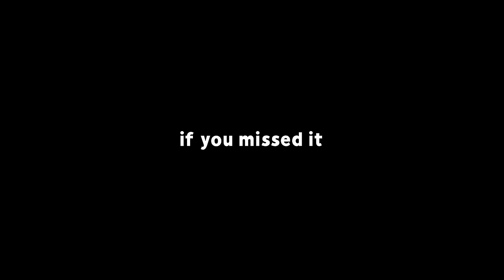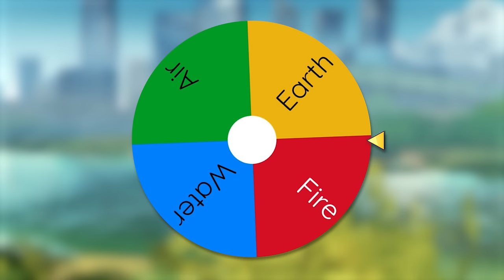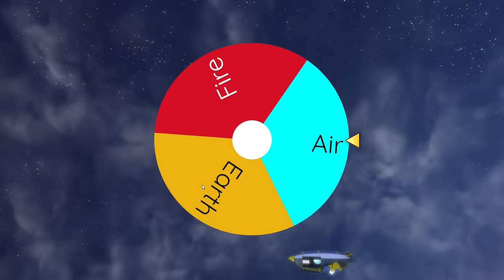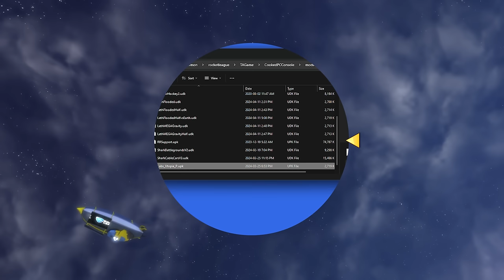Rocket League, but each HALF of the field has POWERS